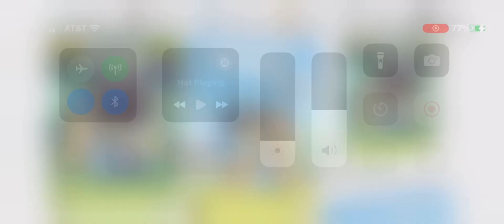W Bluey dvds